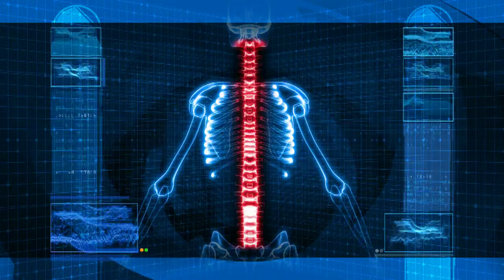Rotating Spine Blue & Red Loop